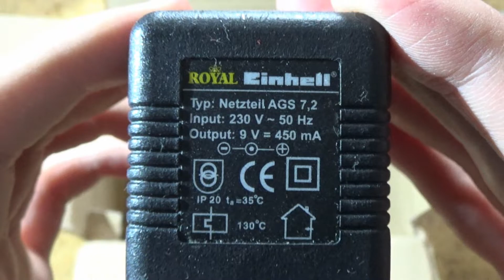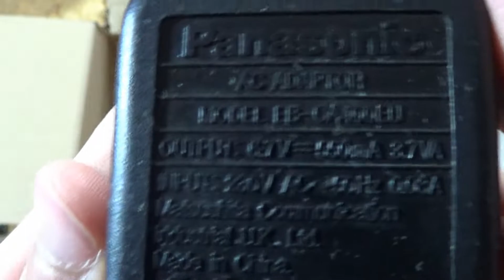Zuschauerpost Nr. 16 von Tino